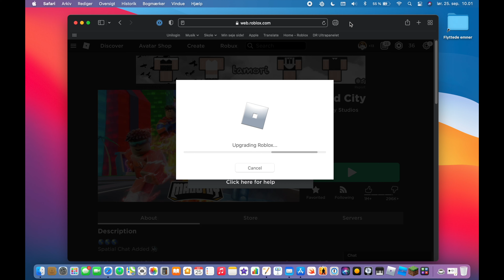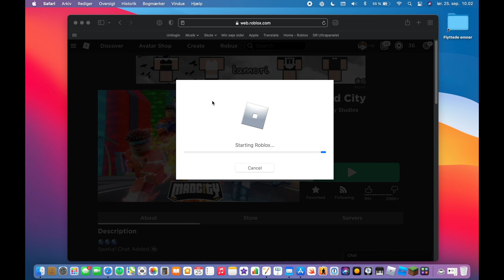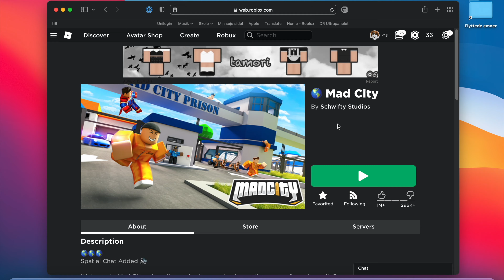Mad City: I like your cut g - ep: 1/2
Spiller Mad City for 2. gang og sætter nogle sjove ting ind i videoen.
Dette er episode 1 ud af 2
Håber at du vil se med,       T   A   K